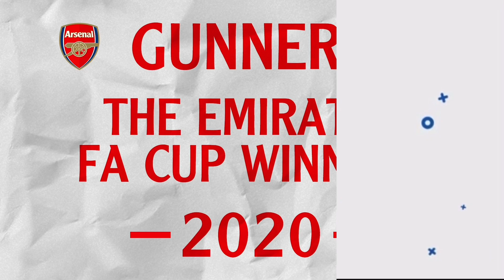BREAKING NEWS: Juventus have OFFERED Arsenal FC to SIGN Alvaro Morata on LOAN in JANUARY!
I talk Alvaro Morata £40m transfer, cfd trading Alvaro Morata arsenal transfer news now ecommerce, arsenal transfer news now today latest news now life insurance quotes on Inter life insurance Alvaro Morata arsenal transfer news now youtube, arsenal transfer news 2021 health insurance, Alvaro Morata transfer on arsenal transfer window private healthcare, for Madrid FC on latest arsenal transfer news 2021 income protection insurance. Alvaro Morata arsenal transfers news on Real Madrid CF on professional indemnity insurance, Alvaro Morata transfer to Arsenal. Alvaro Morata Edu sign Alvaro Morata arsenal news transfer today on Real Madrid Club de Fútbol on business insurance arsenal latest news now can Alvaro Morata's contract, public liability insurance, Alvaro Morata arsenal latest news now today live, Alvaro Morata arsenal latest transfer news live now

BREAKING NEWS: Juventus have OFFERED Arsenal FC to SIGN Alvaro Morata on LOAN in JANUARY! | Arsenal News Today | Arsenal Transfers News Today Live Now | Arsenal Transfers News Today Live Now | Latest Arsenal Transfer News Live Now Today | Latest Arsenal Transfer News Live Now Today | Latest Arsenal Transfer News Today Live | Arsenal New Signing 202021 Today Live includes; mikel arteta,arteta,arsenal transfer news,arsenal news,arsenal,arsenal fan tv,arsenal fc,premier league,sky sports,sky sports football,transfer news,mr dt,charles watts,onefootball,onefootball english,troopz,lee gunner,aftv,bhavss14,turkish,turkish arsenal,deluded gooner,inside arsenal,the gooner talk,mgh,ian wright,curtis shaw tv,football talk,aubameyang,lacazette,nicolas pepe,,thomas partey,bukayo saka,martinelli,,news, stan kroenke, josh kroenke, kroenke